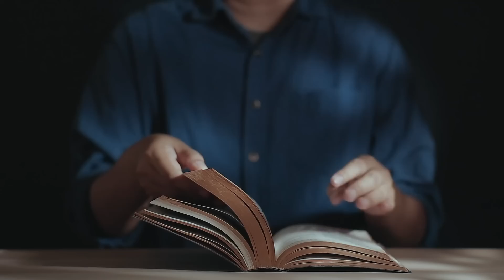Bóg jest wierny wiernym (Łk 12, 8-12) - 15 10 2022 - Mieczysław Łusiak SJ